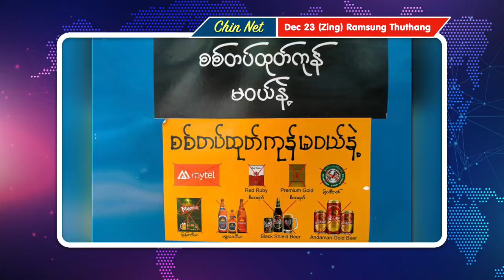Dec 23 (Zing) - Yinmabin PDF In Ralhrang 60 Bomb Puah That. KNLA In Ralhrang 4 Kap That Lala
Background Image:
"Designed by kjpargeter / Freepik"